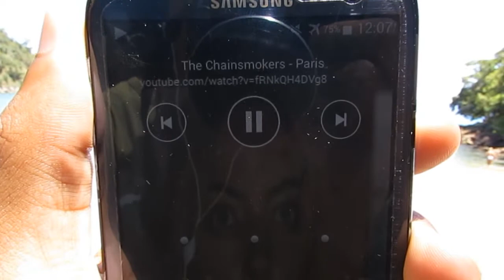VLOG: ILHA DE ITACURUÇÁ - RJ | Marcos Santana